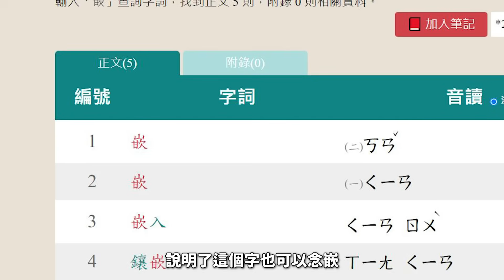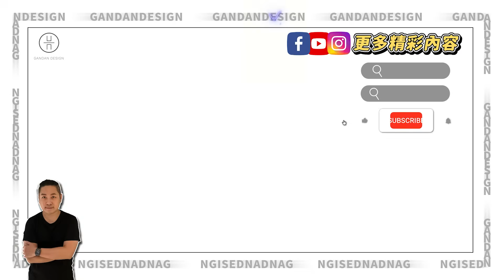馬桶、洗手台怎麼選?浴室尺寸大眉角?! 必看浴室裝修大全! -【室內設計Talk】【甘丹設計】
00:00 嵌ㄑ一ㄢ字解說
00:31 開場
1:04 浴室空間配置
1:58 乾濕分離的尺寸
4:25 洗手台面盆
4:55 故事時間
6:04 馬桶
7:15 淋浴柱
8:07 浴缸

甘丹設計
主要是以Wing的本業"室內設計"相關的議題作頻道的主軸
若有任何與室內設計相關的問題 都歡迎在底下留言 我都會盡量回復
或者是以您提供之意見的主題，拍攝成影片回覆大家
謝謝大家對甘丹設計支持!

Wing的設計公司為「甘丹空間設計」
以下有官網連結與FB連結 內有室內設計作品供大家參考
有任何需要諮詢的問題，也都歡迎聯繫 網站內有聯繫方式
祝福大家健康、平安、順心 !

飛飛貝貝 B&B IG

甘丹設計官方Line（內有服務流程及收費說明）
若需進一步洽談請加官方Line^^

合作商案也請透過官方Line聯繫
十丹設計粉專
Studio De.Mo 沃院軟裝設計
【沃院 X 甘丹聯名系列】 限量版手工陶杯　甘杯
↓↓↓預購網站↓↓↓

甘丹設計與沃院軟裝設計聯名，台灣年輕陶藝師手工拉製
杯子尺寸:Φ8XH9CM
盤子尺寸:Φ12XH2.5CM
喜歡AJ2沙發的朋友，『首次』加入AJ2官方Line ID @aj2home 留言『甘丹設計大推AJ2沙發 』，憑此通關密語預約門市體驗後購買沙發可獲得專屬小禮物喔🎁
 (小禮物數量有限，送完為止)

【禾園全屋訂制】
※甘丹粉絲專屬9折優惠※

【Cleanup舒曼廚飾】
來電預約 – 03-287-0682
經國店 – 桃園市桃園區經國路80號
青埔店 – 桃園市大園區新生路四段263號